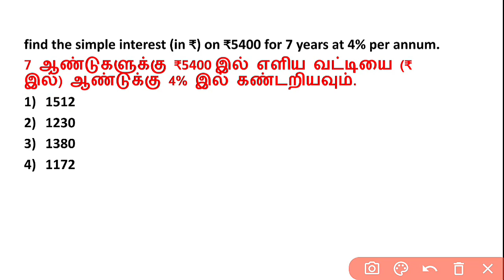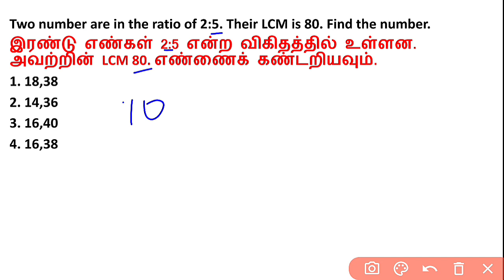MATHEMATICS | SSC GD 2024 TARGET | PREVIOUS YEAR QUESTIONS-9 | SUTHAN COACHING